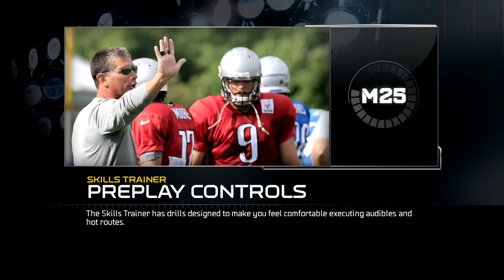Epic Twitch Livestream Superbowl Rematch Madden 25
This is a Rematch of the SuperBowl here on Xbox one playing Madden 25 with my buddy Brpats16 live on twitchadd me firerat1980 on twitter Xbox live add add brpats16 on Xbox live -- Watch live

We are the first to Pay Anyone to Stream Live on TWITCH

So U want to make money on YOUTUBE, TWITCH, TWITTER, & many more Then click on this link it is free to join & you can back out anythime No CONTRACTS You will start making money right away it really works for me